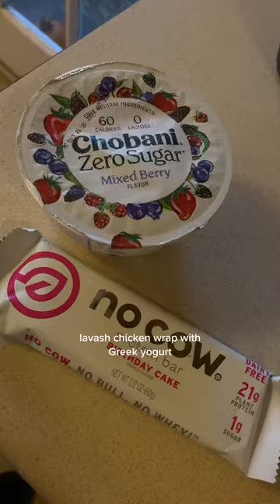An untracked day of eating with the goal of body recomping